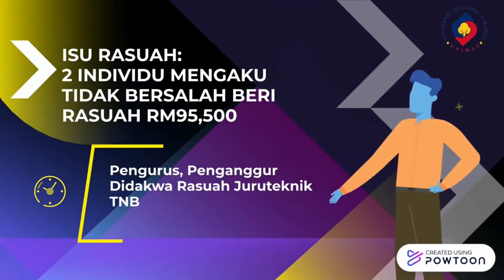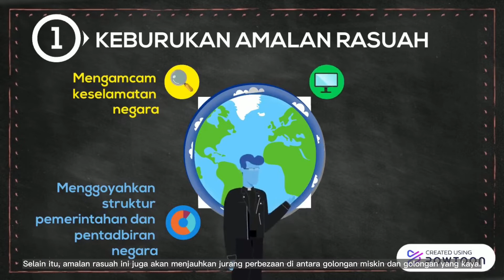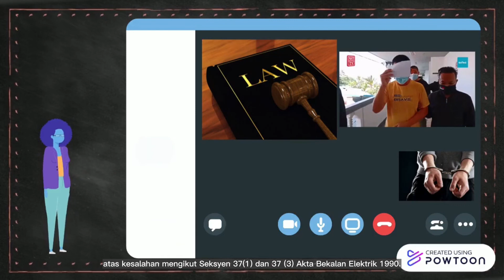Tugasan 3 | MPU 3372 Integriti & Anti-Rasuah | Video Iklan Pendek Anti-rasuah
Tema Tugasan: Isu Memberi Rasuah Dalam Kalangan Masyarakat Di Malaysia

Ahli kumpulan :
Joey Yeo Jia Yi  (79687)
Patricia Michelle Anak Antony  (80940)
Chai Jia Hui  (79030)
Lai Li Ru  (79810)
Nur Elyana Binti Azme  (80584)